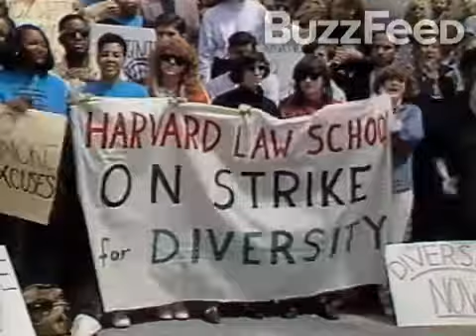President Obama Speaking at Harvard 1991